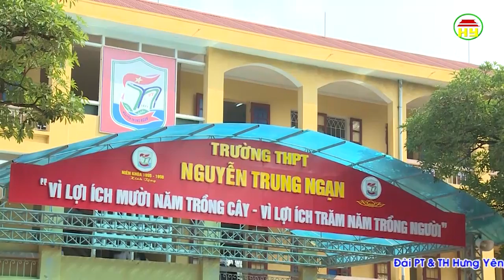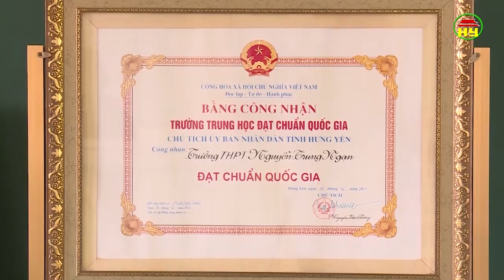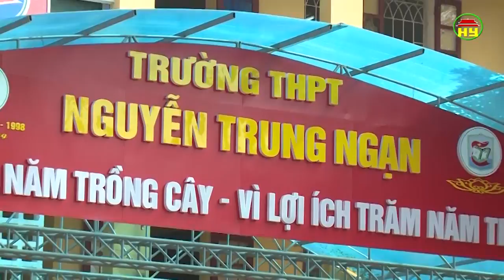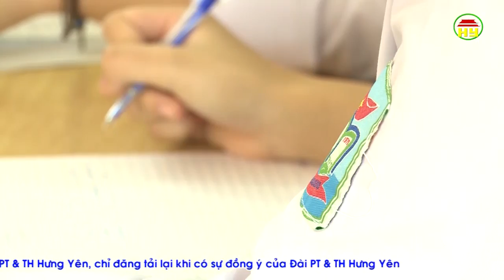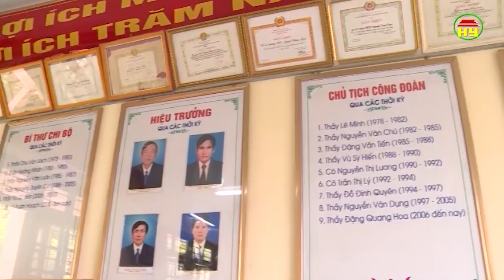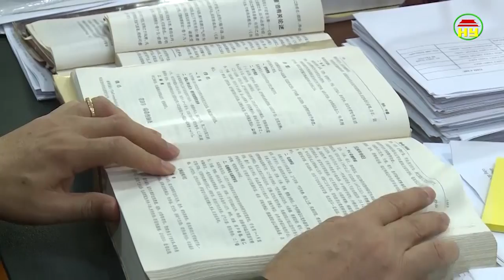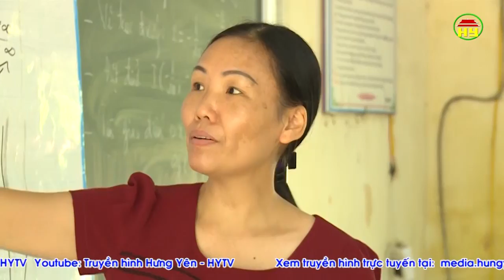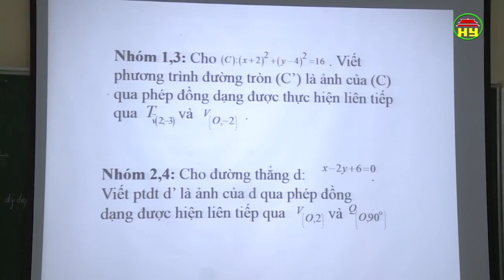Nguyễn Trung Ngạn - 40 năm chặng đường phát triển